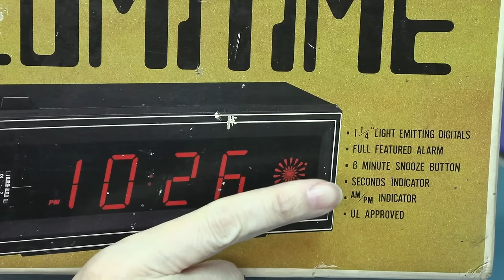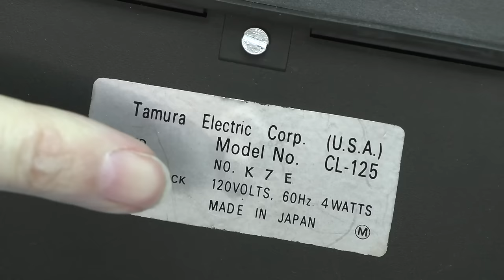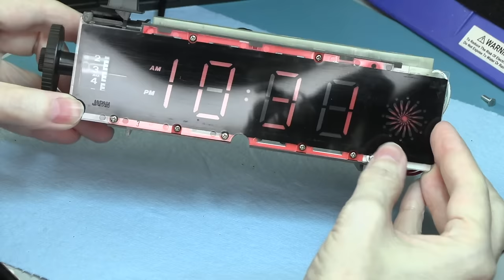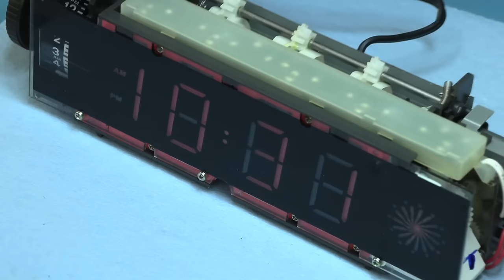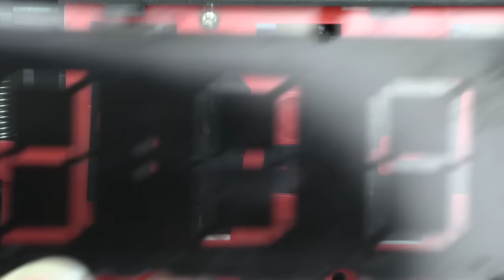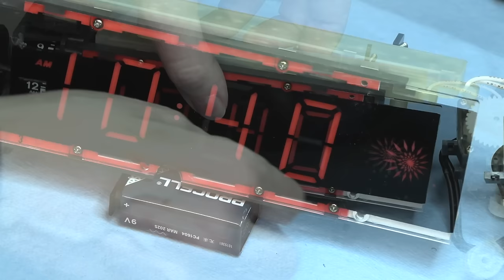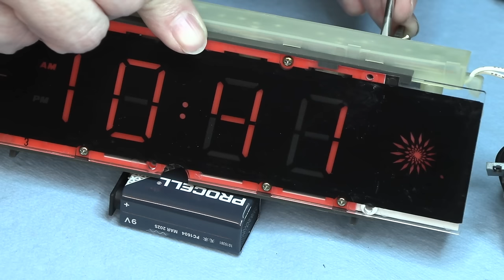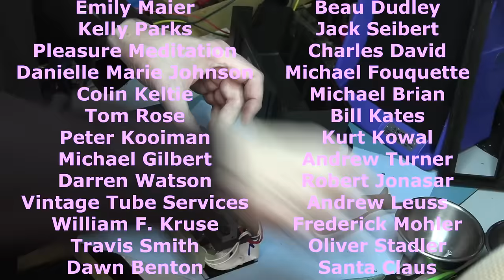Digital Clock Or Automaton?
After years of searching I finally got one of these in the original box!  What's inside is the most surprising.  Enjoy!